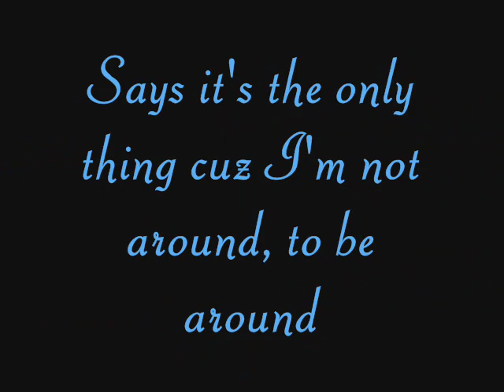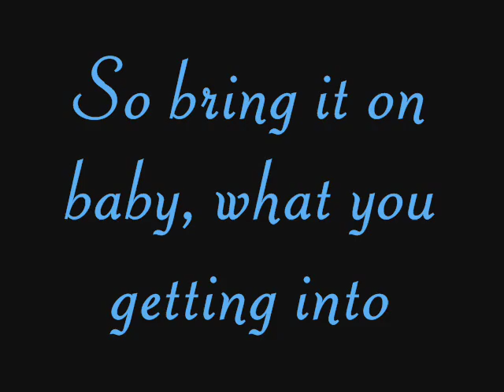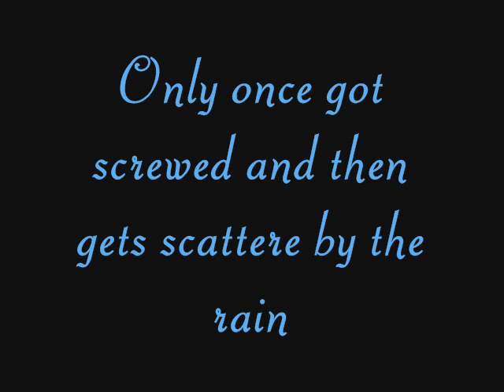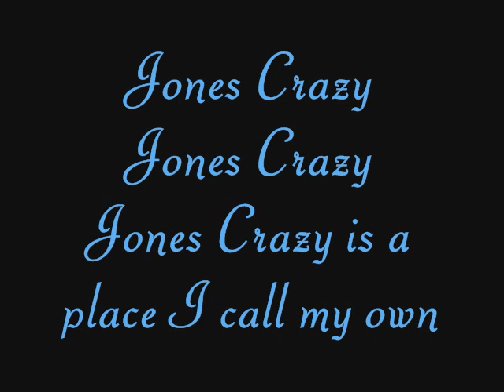Tabitha's Secret - Unkind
Tabitha's Secret was a band formed in March of 1993 in Orlando, Florida. It was originally comprised of lead singer Rob Thomas (later Matchbox Twenty), John Goff and Jay Stanley on guitar, Brian Yale on bass, and Chris Smith playing drums.Paul Doucette joined the band as a second percussionist. After the breaking up of the band in 1995,Tabitha's Secret published 6 other albums (1997,1999,2001 & 3 live albums in 2007)
(wikipedia) :D
Tabitha's Secret wurden 1993 in Orlando,Florida gegründet. Die Bandmitglieder waren Rob Thomas (Leadsinger/später Matchbox Twenty),John Goff und Jay Stanley (Gitarre),Brian Yale (Bass),sowie Chris Smith (Schlagzeug).Paul Doucette kam wenig später als zweiter Schlagzeuger dazu. Nachdem sich die Band 1995 aufgelöst hatte,brachten sie jedoch noch 6 weitere Alben raus (1997,1999,2001 & 3 live Alben 2007)

With some pictures of the Leadsinger Rob Thomas =)

Rates and comments are welcome ^^